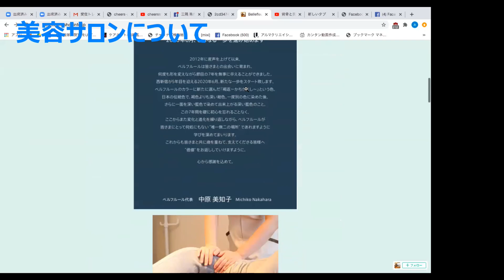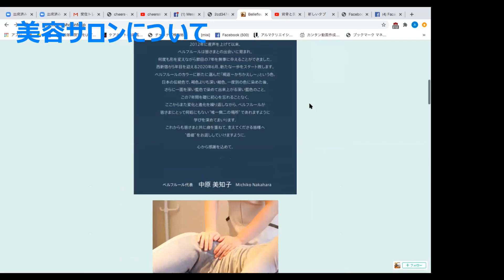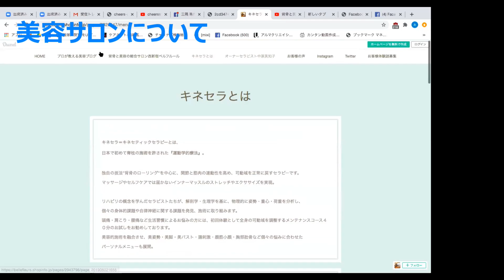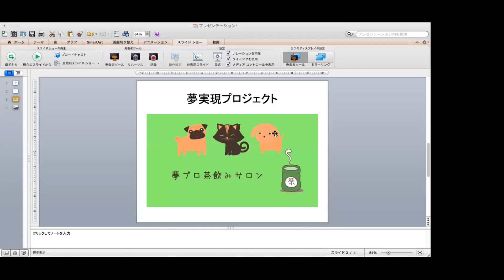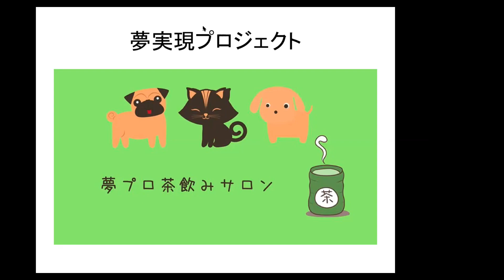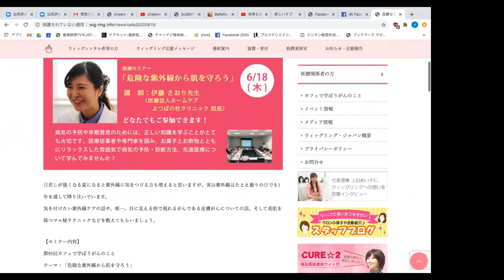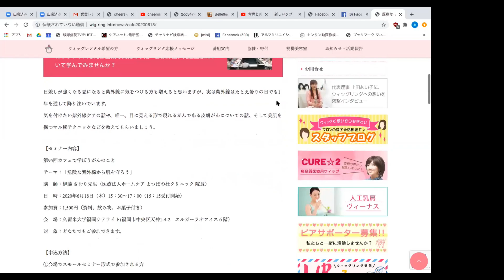就業支援で女性の自立をサポート！！同じ想いで盛り上がりました!(^^)!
チアーズスタイルTV第3回ライブ

がんばる女性を紹介するチアーズプラスのゲストは、
東京都新宿区西新宿で美容サロンを経営されている中原美知子さんです♪

美と健康を支援するお仕事のみならず、女性の就業支援など様々な活動を精力的に行われています。
とっても元気をもらえますよ（●＾o＾●）

中原美知子さん
大分県別府市出身
東京西新宿で美容サロン「ベルフルール」の経営
女性就業支援「テレジア」運営
様々な幅広い活動で活躍中です！！

「あなたが誰かを　誰かがあなたを　今日を支えるチカラになる」
女性の課題を社会全体で解決しよう★
チアーズスタイルTV
ワークライフバランス、子育てや起業など、自分に人生にチャレンジする女性を応援します。

がんになっても不安が少ない社会を。
ＮＰＯ法人ウィッグリング・ジャパン
私たちは、女性がん患者の外見のケア、心のケアを行う団体です。
経済的負担と精神的負担をなくそうと、ウィッグ(かつら）のレンタルサービスを行っています。

みんなで支え合う「認定サポーター」募集中です。

認定サポーターになったら、ウィッグリングのパートナーとして活動頂けます。
人を支えるお仕事としても取り組めますよ。

チアーズスタイルTV生放送は毎週水曜日12時からOA★
Live日2020年06月03日